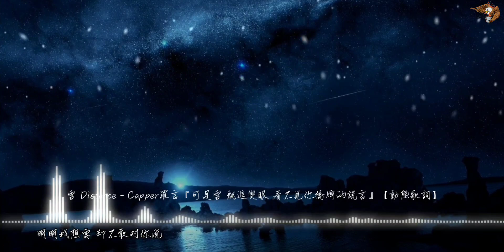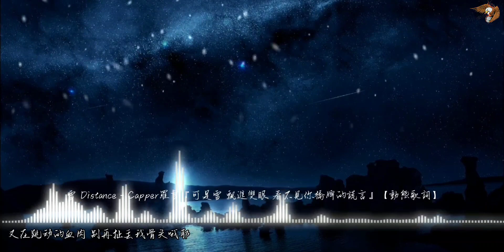雪 Distance - Capper羅言『可是雪 飄進雙眼 看不見你橋牌的謊言』【動態歌詞】